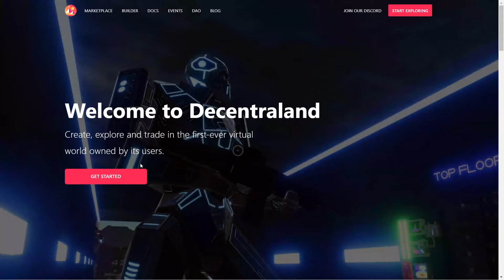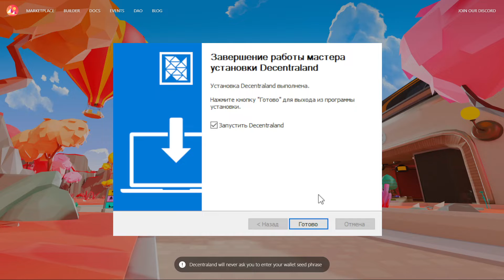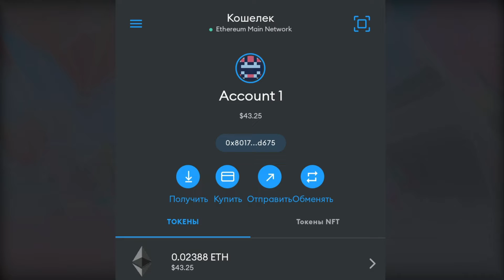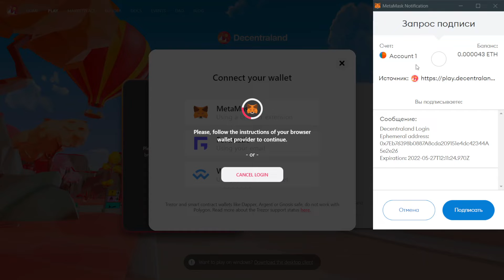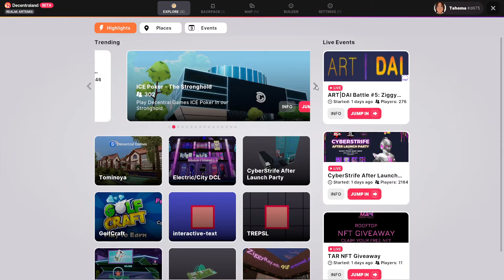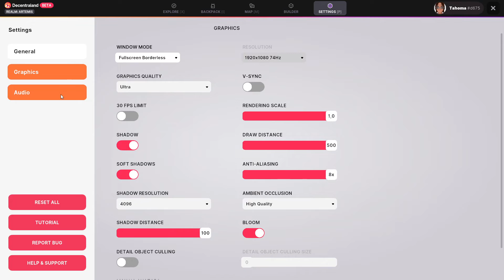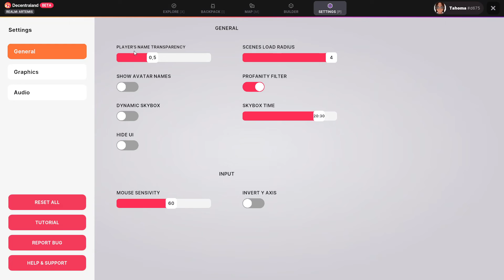Как погрузиться в метавселенную Decentraland. Инструкция по установке, регистрации и запуску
Пошаговая инструкция для тех, кто собирается впервые посетить метавселенную Decentraland. Показали как войти c помощью криптокошелька MetaMask через desktop или веб-версию.

📌 Инструкция: что делать, если не получается зайти в Decentraland.
✅ Нужно обновить страницу вместе с очисткой кеша. Обычная перезагрузка страницы не поможет. Чтобы обновить страницу и очистить кеш, нажмите следующую комбинацию клавиш:
1) на Windows: Ctrl + Shift + R
2) на MacOS: Cmd + Shift + R

⏰ Таймкоды
00:00 О чем это видео
00:09 Как зайти в приложение Decentraland
02:30 Как зайти в Decentraland с браузера
04:11 Управление, меню, общение и Realms
06:56 Заключение

BTC — 1FhQcjcvKyjaWEGmk4sLWbEEbsZq6Bc9BG
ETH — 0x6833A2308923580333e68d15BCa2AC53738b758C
USDT (TRC-20) — TC4s9MqYP1TTbC1yWhd9jLcRynsZZU2bny (TRON)